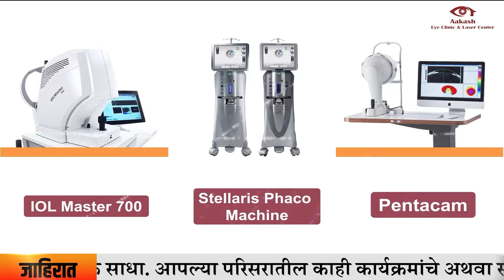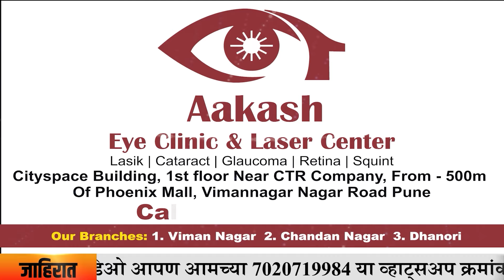राजकोट किल्ल्यावर भाजपा, महाविकास आघाडीचे कार्यकर्ते आमने-सामने; गृहमंत्री देवेंद्र फडणवीस UNCUT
TOP NEWS MARATHI  | राजकोट किल्ल्यावर भाजपा, महाविकास आघाडीचे कार्यकर्ते आमने-सामने; गृहमंत्री देवेंद्र फडणवीस UNCUT